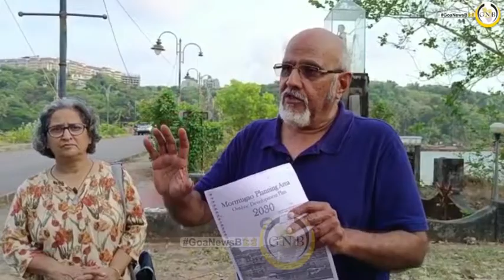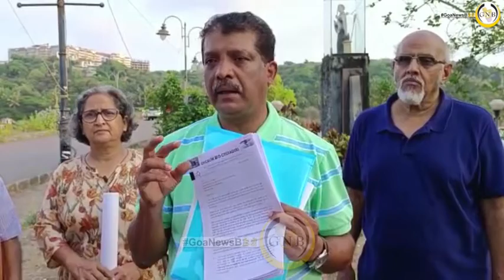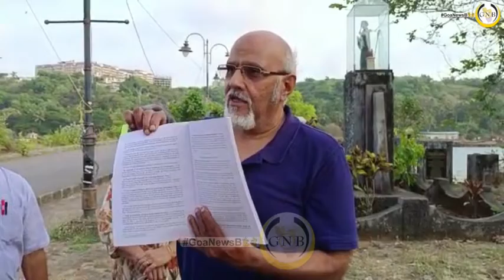Chicalim Bio-Crusaders address media on demands raised by them at a meeting with Vishwajit Rane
Chicalim Bio-Crusaders addresses the media on the demands raised by them at a meeting with TCP Minister Vishwajit Rane